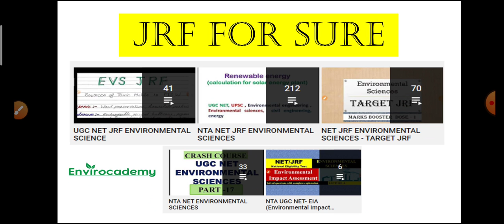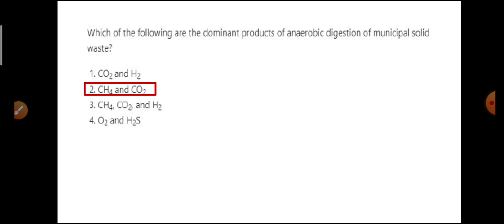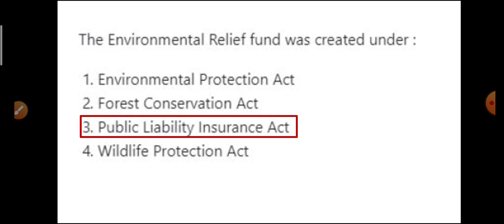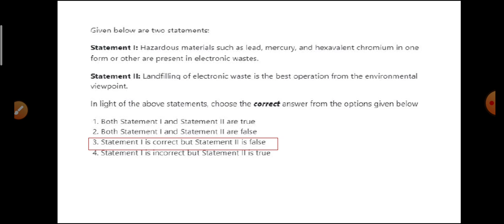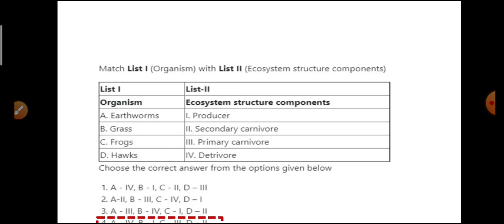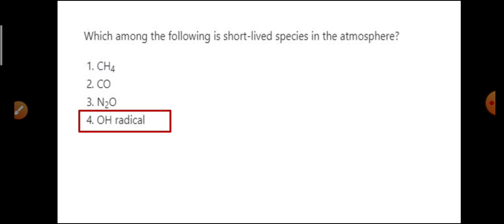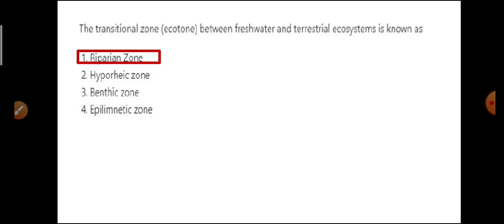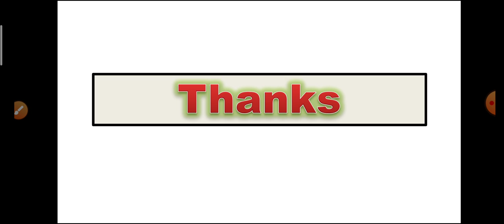Environmental science net jrf| most repeated questions discussion| envirocademy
Dear students, here we  discuss September 2020 questions paper. important topic and points also highlighted here which will very helpful in your upcoming exam..

environmental science
Importance of environmental sciencesfollow us on Instagram